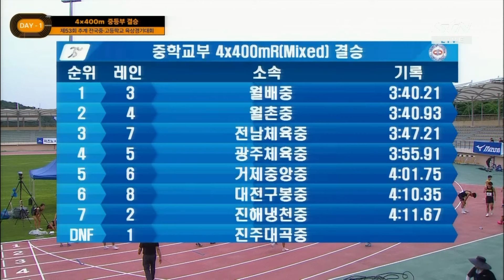중등부 계주 강팀 월배중! 일 제대로 냈다! [중등부 4x400mR 결승]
대회명 : 제53회 추계 전국중·고등학교 육상경기대회
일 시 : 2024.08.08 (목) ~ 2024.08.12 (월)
주 최 : 한국중·고육상연맹
주 관 : 보은군육상연맹
후 원 : 대한육상연맹, 충청북도육상연맹, 보은군, 보은군체육회
장 소 : 충북 보은공설운동장